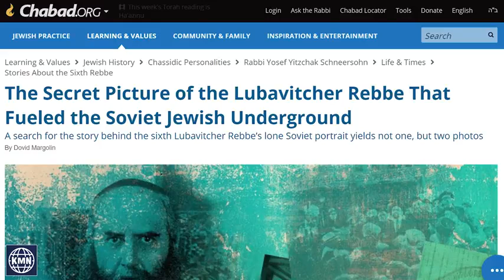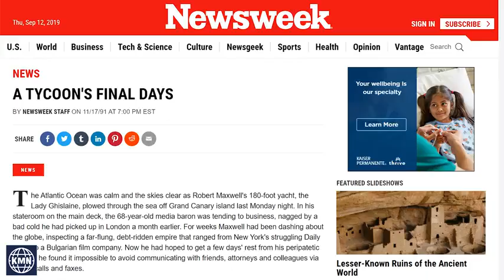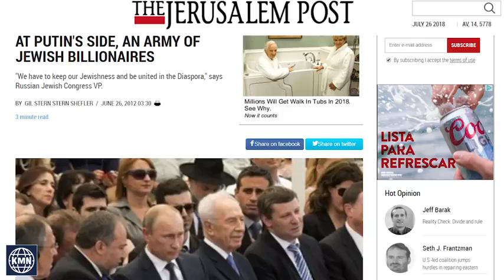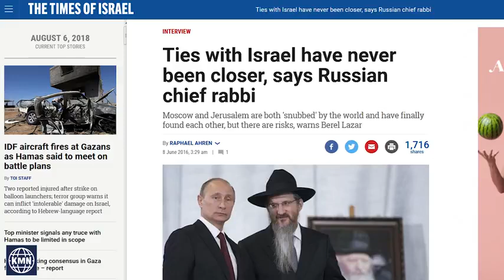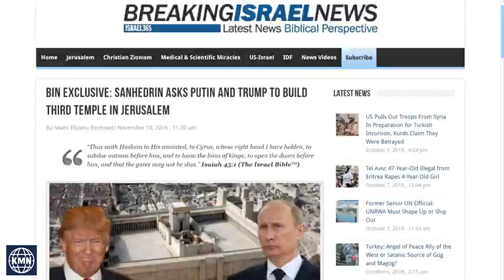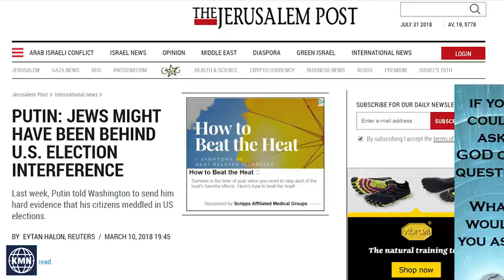Torah Cafe - Mossad in Russia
Russia has long been home to the jewish people.
 - "Putin may not be good for Russia, but Putin is very good for the Jews".
 - "There are a lot of quiet deals between Russia and Israel that you know nothing about".

Keep your comments civil people